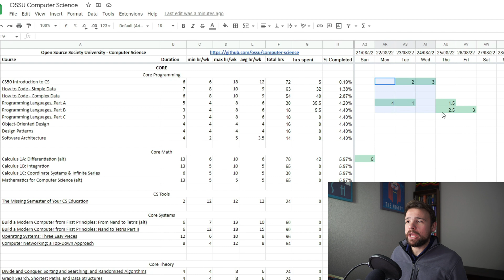Computer Science in 2 Years | Week 6 Update | OSSU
I really tried to keep up this week but work got in the way and I had to put in some time over the weekend to sort out a couple of things.

It wasn't the best week for studying...

0:00 Intro
0:26 Timesheet Check In
1:20 Programming Languages Part A
4:55 Programming Languages Part B
6:06 My Project Update
8:10 Calculus 1A
8:23 Outro

LINKS:
OSSU on GitHub: